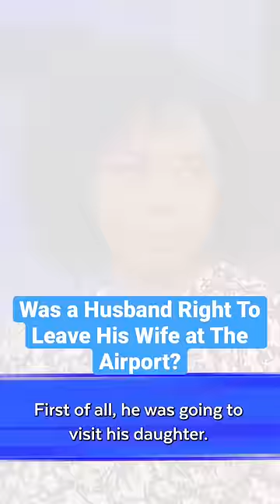Was a Husband Right To Leave His Wife at The Airport to Make Their Flight?